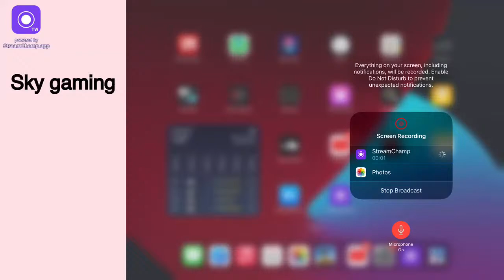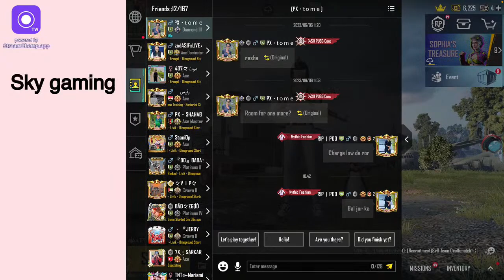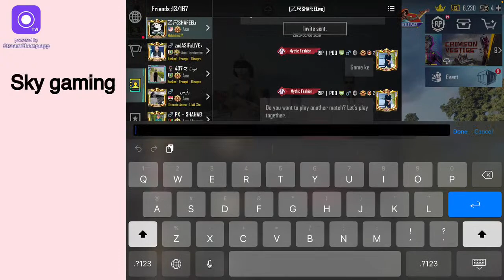Moko Gaming Live Stream